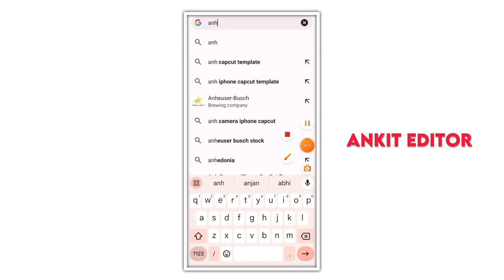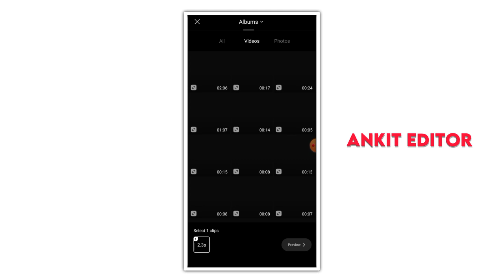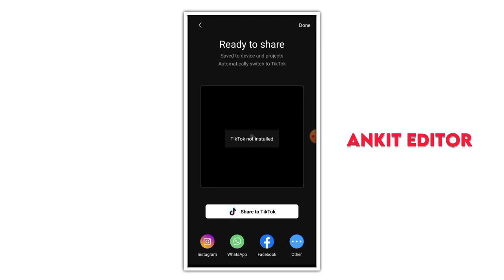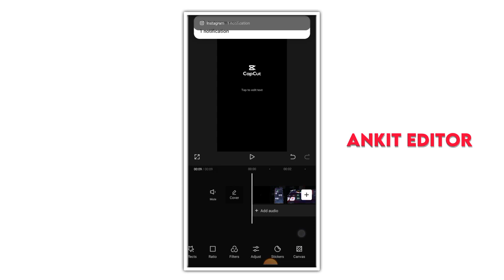Anh camera iphone capcut template | Instagram reels editing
Anh camera iphone capcut template | Instagram reels editing | Iphone capcut template

camera iphone capcut template
ảnh camera iphone capcut template
Anh camera iphone capcut template link 2023
capcut,capcut edit tutorial
capcut video editing
capcut template
capcut edit
new capcut template
cameraman jaldi focus karo capcut template
capcut new template
new template capcut 2023
capcut beat template
capcut template link
how to get capcut template
use capcut templates
capcut templates